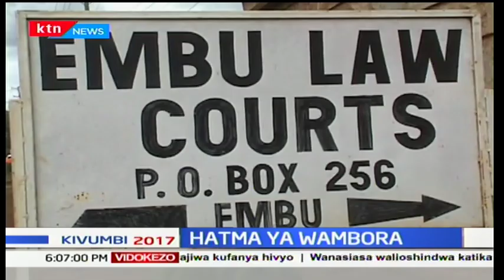Magavana kuanza kuapishwa tarehe Agosti 18 kuanzia Alfred Mutua-Machakos